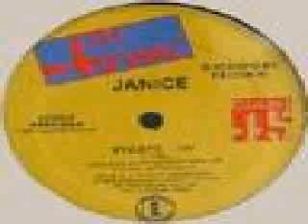Janice - Bye Bye - Old School.wmv